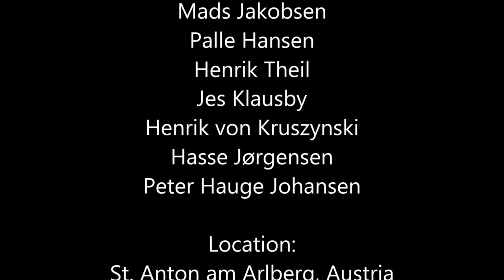St Anton 2013 The Movie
Beautiful skiing in Sankt Anton am Arlberg Austria 2013. Great days of skiing with friends.